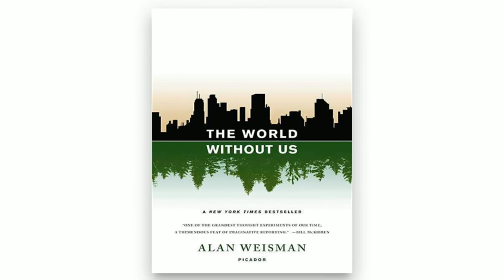What if humans DISAPPEARED!?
It's very unlikely all humans will just disappear into thin air in a second (unless a 200000x more contagious and deadlier virus than coronavirus was present) but to examine our impact to this planet, let's consider: A world without humans. What would it be like? Will it be more peaceful? Or destructed? We wouldn't be there to see it, so here's a video to find out!

Time stamps:
0:00 - Introduction
0:31 - Subscribe
0:38 - Sknow's intro
0:47 - Number of people in the world
0:52 - What would happen to pets?
1:08 - Will plants and domesticate animals survive without human care?
1:22 - Human disappearence effect
1:53 - Fire accidents due to no supervision
2:12 - No pollution
2:27 - Impact on economy and land
2:51 - Will there be light?
3:02 - Will there be natural disasters without humans?
3:15 - Petroleum waste on land and water
2:25 - Watch Part 1 and Part 2:

3:34 - Book recommendation: "The world without us"
3:51 - Conclusion

Give us a topic suggestion for our next video!
Written and created by Sonal Kukreja & Saniya Sunu